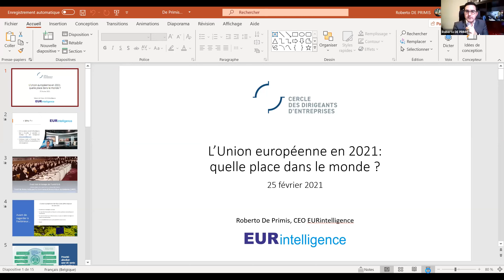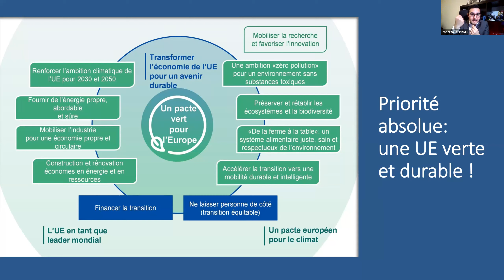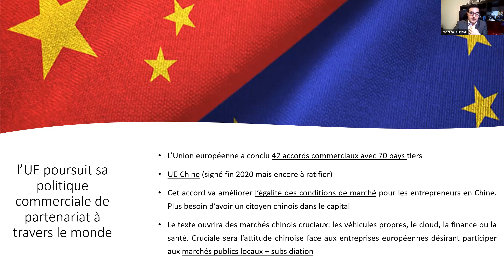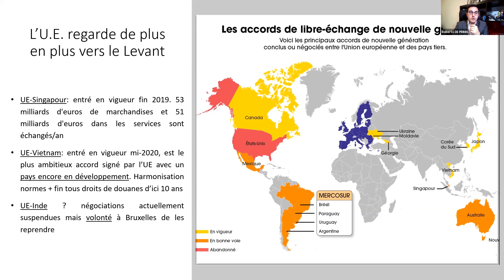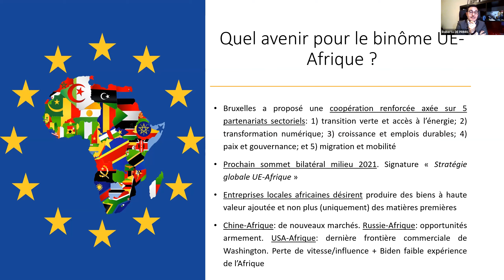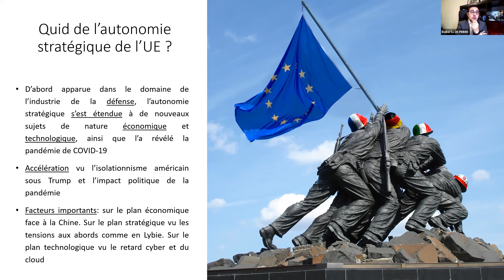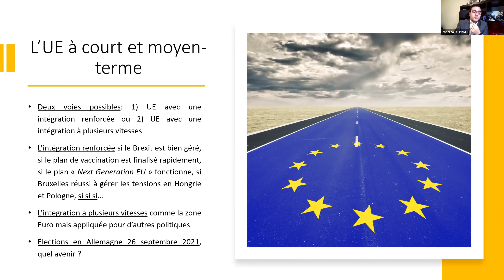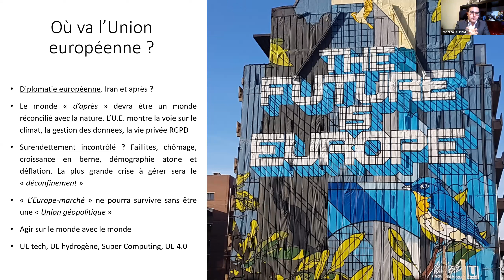Etat du Monde, Roberto de PRIMIS " UE, quelle place peut-elle prétendre aujourd'hui dans le monde ?"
"L'Union Européenne, quelle place peut-elle prétendre aujourd'hui dans le monde ?"

Coincée entre les blocs Chinois et Américain, affaiblie par la sortie de la Grande-Bretagne de l'Union Européenne, quel est le poids de cette Europe des 27, sur l'échiquier géopolitique mondial ?

Roberto de Primis abordera ce thème lors de ce second rendez-vous de la Série "Etat du Monde". Des accords commerciaux à la politique de vaccination, Roberto nous éclairera sur la position actuelle de l'Institution Européenne.

A propos du conférencier

Roberto de Primis :

Roberto de Primis a près de 20 ans d'expérience approfondie dans les affaires gouvernementales, les organisations internationales et les milieux universitaires. Ses domaines d'expertises :
Vie politique et politique étrangère des États-Unis,
Relations transatlantiques
Union européenne (suivi des travaux de la Commission, du Parlement et du Conseil de l'Union européenne)
Cyberguerres, cyber sécurité et cyber menaces